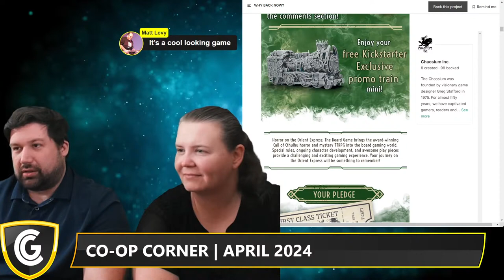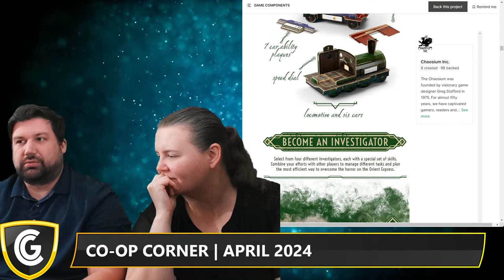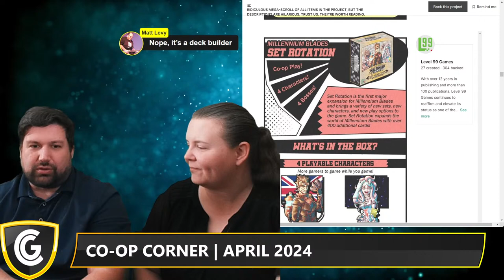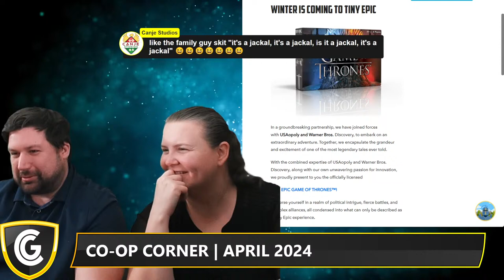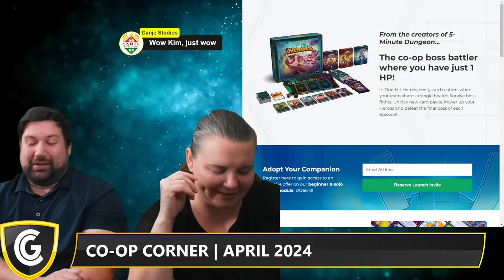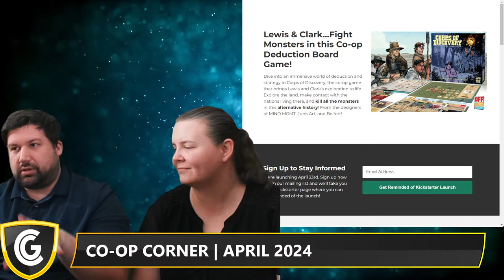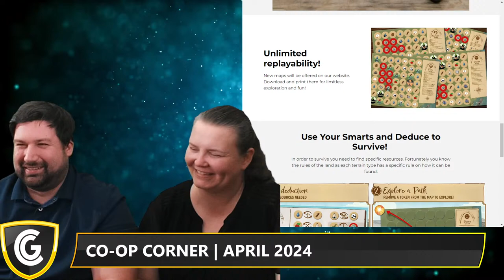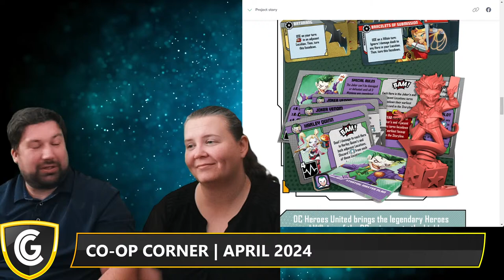Co-op Corner | April 2024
Corps of Discovery: A Game Set in the World of Manifest Destiny

DC Heroes United

Co-op Corner is a monthly short live chat focusing on cooperative game news followed by open Q&A.

Timestamps:

0:00 - Countdown
3:11 - Introduction
5:00 - Horror on the Orient Express
8:36 - Milennium Blades
15:06 - Tiny Epic Game of Thrones
17:12 - Hispania
18:18 - One Hit Heroes
22:30 - Corps of Discovery
25:51 - Firesiege: A Feralis Story
30:00 - Live Q&A